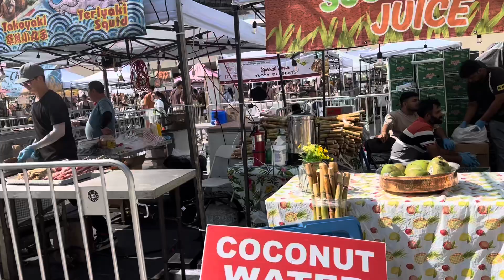Toronto - Nathan Phillips Square - Downtown